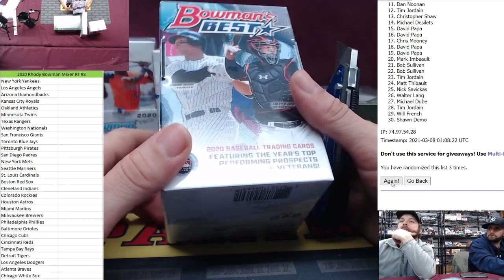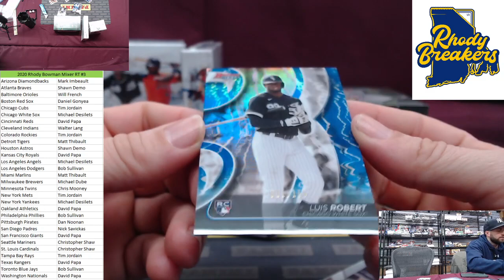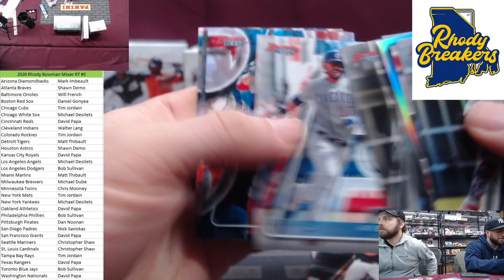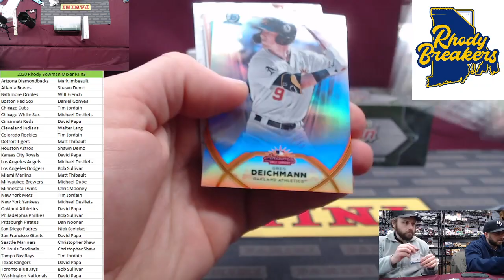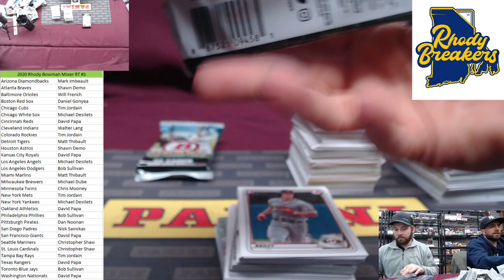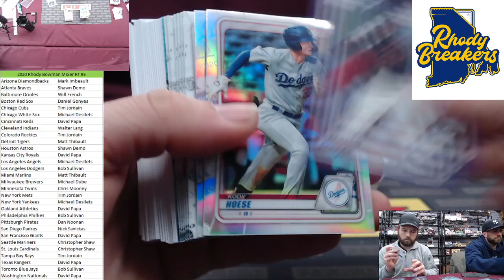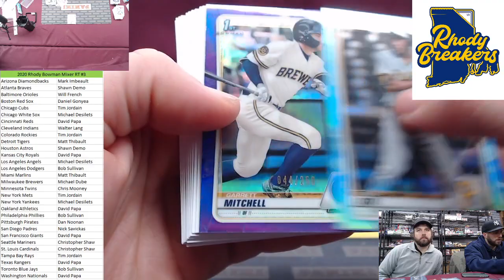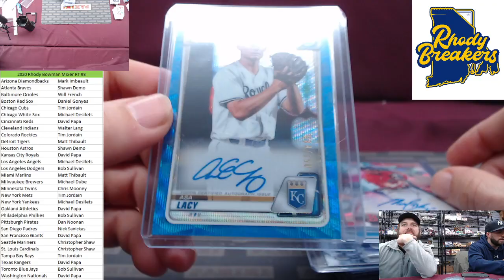2020 Rhody Bowman Baseball Mixer RT #3